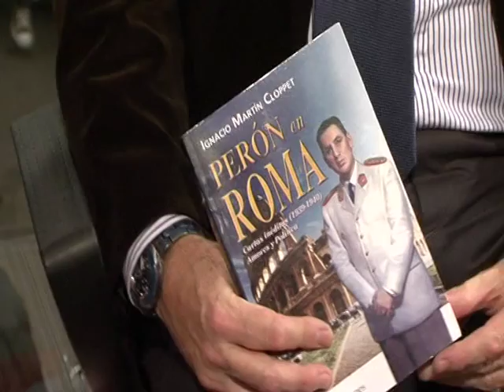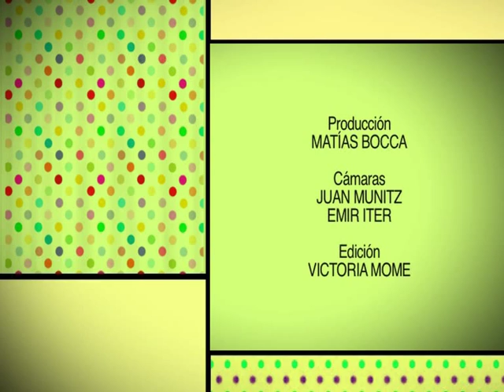PERÓN EN ROMA por Ignacio Cloppet (2ª parte)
"PERÓN EN ROMA. Cartas inéditas (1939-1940). Amores y política" por Ignacio Cloppet (2ª parte). Reportaje de Alicia Barrios en el Programa CON TACTO, Buenos Aires 12 de mayo de 2015.